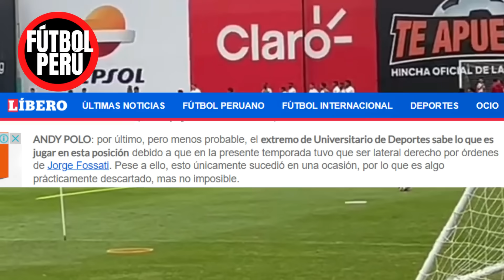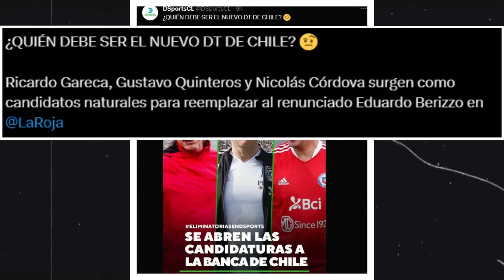JUAN REYNOSO HOY OLIVER SONNE SELECCION PERUANA VS VENEZUELA, RICARDO GARECA DT DE CHILE?